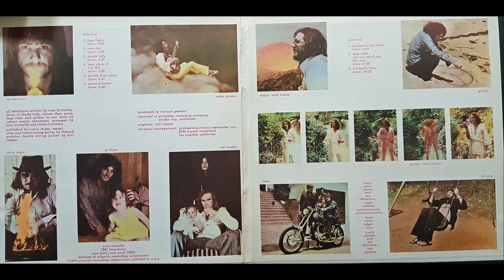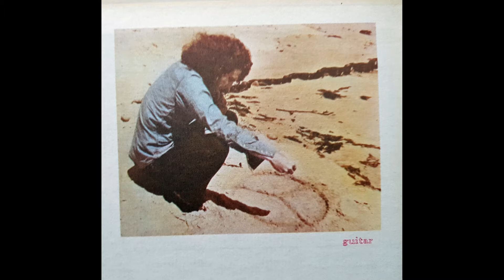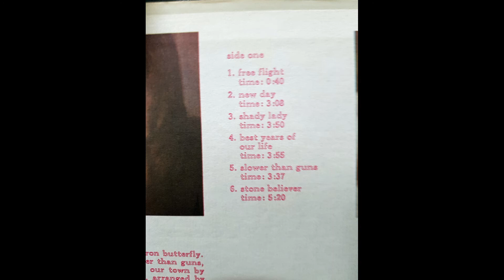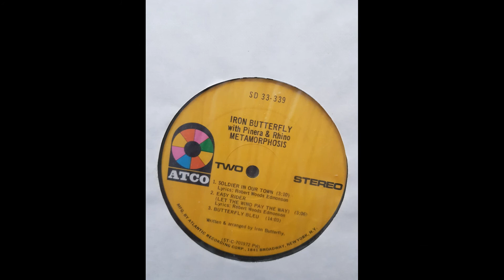Iron Butterfly - Slower than gun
Iron Butterfly is an American rock band best known for the 1968 hit "In-A-Gadda-Da-Vida", providing a dramatic sound that led the way towards the development of hard rock and heavy metal music. Formed in San Diego, California, among band members who used to be "arch enemies", their heyday was the late 1960s, but the band has been reincarnated with various members with varying levels of success, with no new recordings since 1975. The band's seminal 1968 album In-A-Gadda-Da-Vida was a best-seller. Iron Butterfly was the first group to receive an In-House platinum album award from Atlantic Records.
The band formed in 1966 in San Diego.[5] The original members were Doug Ingle (vocals, organ, formerly of Jeri and the Jeritones and Palace Pages, Iron Butterfly's forerunner), Jack Pinney (drums), Greg Willis (bass), and Danny Weis (guitar, also of Palace Pages).

Iron Butterfly (englisch für „Eiserner Schmetterling“) ist eine US-amerikanische Rockband, die 1966 in San Diego gegründet wurde und 1968 mit ihrem Album In-A-Gadda-Da-Vida und dem gleichnamigen Titelstück Weltruhm erlangte.
Das Debütalbum Heavy erschien 1968 und verblieb fast ein ganzes Jahr in den Charts. Kurz danach verließen die Gründungsmitglieder DeLoach, Penrod und Weis die Band. Penrod und Weis gründeten die Band Rhinoceros.

Einer der Klassiker der Rockmusik entstand eher zufällig am 27. Mai 1968 im New Yorker Tonstudio Ultrasonic Sound. Toningenieur Don Casale ließ zum Soundcheck das Band mitlaufen, als die Gruppe In-A-Gadda-Da-Vida üben wollte. Der alkoholisierte Musikproduzent George Morton war zwar als Produzent vorgesehen, doch wurde er von Atlantic Records später auf den Liner Notes der LP nicht mehr erwähnt. Die 17:05 Minuten lange Albumversion wurde in nur einem Take aufgenommen, ein weiteres Take war nicht mehr erforderlich. Jim Hilton stellte in den Gold Star Studios hiervon ein Remix her und wird seither offiziell als Produzent angegeben. Die Singlefassung wurde anschließend auf 2:52 Minuten editiert. In-A-Gadda-Da-Vida füllte in seiner Langfassung die gesamte B-Seite der gleichnamigen LP.

Bei den Aufnahmen zu dem Album In-A-Gadda-Da-Vida waren Organist und Sänger Doug Ingle und Schlagzeuger Ron Bushy mit zwei neuen Mitgliedern, dem Gitarristen Erik Brann und dem Bassisten Lee Dorman, anwesend. Das für damalige Zeiten ungewöhnlich lange, für Radiosender untaugliche, siebzehn Minuten währende gleichnamige Stück auf der zweiten LP-Seite wurde zum Meilenstein und Klassiker der Rockmusik. Die im Juli 1968 veröffentlichte LP In-A-Gadda-Da-Vida wurde über vier Millionen Mal verkauft,[1] hielt sich über ein Jahr in den Top Ten und hat mit ihrem langen Schlagzeugsolo Rockgeschichte geschrieben. Ursprünglich sollte das Lied In the Garden of Eden heißen; laut Covertext der Best-of-CD hörte sich Ron Bushy das Stück gerade über Kopfhörer an, verstand deshalb Doug Ingles Antwort auf die Frage nach dem Titel als In-A-Gadda-Da-Vida und schrieb den Text unter die Noten. Verschiedene Gerüchte schreiben das Missverständnis hingegen unterschiedlichen Drogen zu, unter deren Einfluss Ingle währenddessen gestanden haben soll.

In-A-Gadda-Da-Vida war ein Meilenstein in der Entwicklung des Hard Rock und mit siebzehn Minuten eines der ersten Stücke der Rockmusik, die sich über eine ganze Plattenseite erstreckten. Diesen Erfolg konnte Iron Butterfly nie wiederholen. Der als Nachfolger gedachte Vierzehn-Minuten-Titel Butterfly Bleu, eine anspruchsvolle Blues-Adaption mit psychedelischen Elementen, blieb weit hinter dem Bekanntheitsgrad des Vorgängers zurück. Dieser Titel ist auf dem Album Metamorphosis erschienen, bei dessen Aufnahme auch Brann die Band verlassen hatte und durch die Gitarristen Mike Pinera und Larry „Rhino“ Reinhardt ersetzt worden war.

Die Band löste sich Ende Mai 1971[2] zunächst auf. Lee Dorman gründete mit Larry „Rhino“ Reinhardt, Rod Evans (Ex-Deep-Purple-I) und Bobby Caldwell (Ex-Johnny-Winter) die Band Captain Beyond, die 1972 das gleichnamige Duane-Allman-Gedenkalbum herausbrachte.
1975 wurde Iron Butterfly von Ron Bushy und Erik Brann, dieser jetzt unter Nennung seines tatsächlichen Namens Erik Braunn sowie Philip Taylor Kramer (Bass) und Howard Reitzes (Keyboard) reformiert. In dieser Besetzung erschien das Album Scorching Beauty. Bei dem im selben Jahr erschienen Nachfolgealbum Sun and Steel wurde Reitzes durch Bill de Martines ersetzt. Nachdem auch diese sehr anspruchsvollen Alben in den Charts durchfielen, löste sich die Band bereits 1976 wiederum auf.

Im Zuge des „Sixties-Revivals“ Ende der 1980er Jahre kam es zur Wiedergründung. Die Band ging auch später noch auf Tournee. Neben Ron Bushy und dem Bassisten Lee Dorman gehörten zuletzt Martin Gerschwitz (Keyboard) und Charlie Marinkovich zur Band.

Philip Taylor Kramer nahm sich am 12. Februar 1995 das Leben, Erik Brann starb am 25. Juli 2003 an einem Herzinfarkt und Larry „Rhino“ Reinhardt am 2. Januar 2012 an Leberzirrhose. Lee Dorman starb am 21. Dezember 2012.